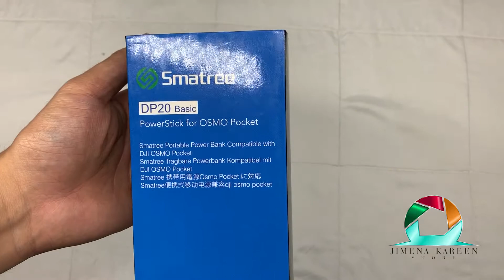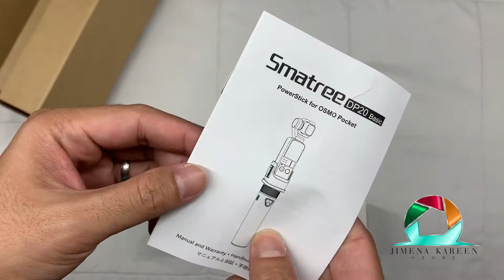Unboxing SMATREE DH-4 Portable 5000mAh Charger Powerbank for DJI Osmo Pocket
COMPATIBLITY: Smatree 5000mAh charger for DJI Osmo Pocket camera
PORTABLE CHARGER FOR OSMO POCKET: With the 5000mAh charger, it allows you to take more photos and video longer. There are 4 indicator lights to indicate different remaining power
MULTI-PROTECTION: Designed with short circuit protection, low voltage protection, over current protection and over heat protection, it is safe for daily use

360 DEGREE ROTATION: The convertable charging base provides you with 360 degree rotation for perfect photograph

PACKAGE LIST: 1 x Charger (Power stick) for DJI Osmo Pocket, 1 x 50cm USB-C cable